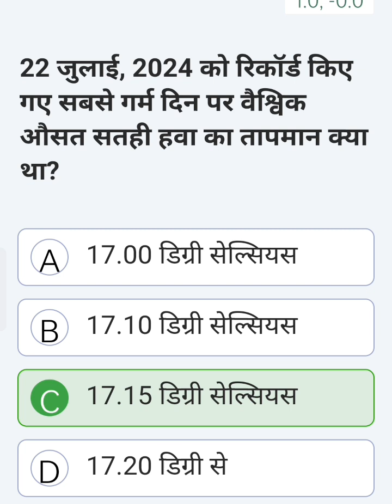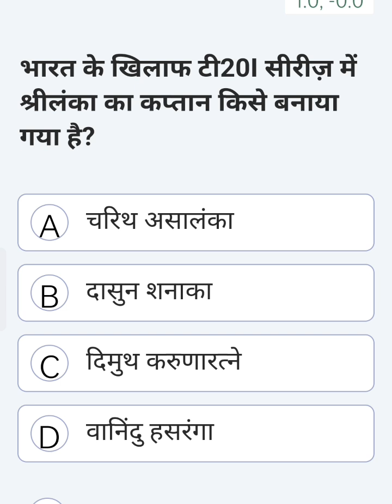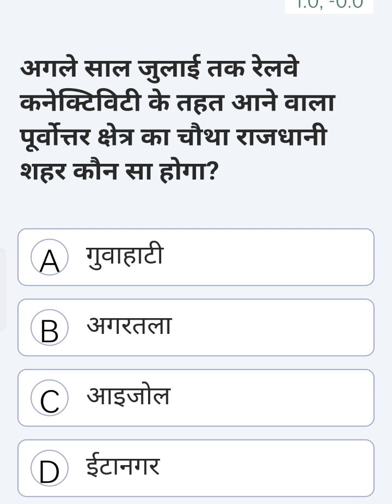BPSC ke liye important current affair 2024/ 13 August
70 bpsc notification
ias
UPSC for exam current affairs
ias officer entry
shorts
upsc motivational video
Ias
Bpsc exam current affairs
bpsc previous year question papebpsc previous year question papebpsc previous year question paper
bpsc history previous year questions
Mahatvpurn question BPSC ke liye
Current affair

Bihar BSPHCL बिजली विभाग नई भर्ती 2024 | BSPHCL Vacancy Document detail |

|BPSC 3.0 PGT Geography Most Important Practice Set-6| बिहार पीजीटी भूगोल महत्वपूर्ण प्रैक्टिस सेट-6|

Gupta Period (गुप्त काल) | History Gk | ssc, railway, ntpc, upsc, uppcs, reet, net, tet, ctet etc..

TOP 99 : भारत के लोक नृत्य (Flock Dance)|100% सभी प्रश्न परीक्षा में पूछे जाएंगे | Dance gk in Hindi

BPSC ke liye important current affair 2024/23 June

BIHAR SSC (10+2) 2024 | TEST SET-63 || 150 QUESTIONS

LIVE DISCUSSION

CURRENT AFFAIRS JUNE-2024 month wise Current Affairs 2024 | BPSC TRE 3.0 RE-EXAM 2024

17.JSSC CGL Urdu Adab Mock Test | vvi Objective Objective

25 June Science Monthly Exam Class 10th | Bihar Board Class 10th Science June Monthly Exam Question

25 June 2024 | Current Affairs Today | Daily Current Affairs In Hindi & English | Current affair 2024

upsc cse

pre result 2024 | uppsc latest news | upsc cse pre cut off

Current Affairs Strategy for 70th BPSC Prelims | Current Affairs Source

BPSC प्रधान शिक्षक/प्रधानाध्यापक के लिए 200 प्रश्नों का महा मैराथन-15 सफलता ऐसे प्रश्नों को पढने से

Jan - Jun 2024 Current Affairs | Top 100 Question | Current Affairs Revision By Shankar Sir

प्रधान शिक्षक तैयारी, डीएलएड, यूनिट-3, जीन पियाजे का संज्ञानात्मक विकास का सिद्धांत, Live Class, Day-6

29 June 2024 | Current Affairs Today | GK & GS मेधांश सीरीज़ (Episode 59) By Kumar Gaurav Sir

CTET 7 JULY 2024 SOCIAL SCIENCE MARATHON by Sachin Academy live 9am

Current Affairs 2024 | May Month Current Affairs Revision | Top 100 Questions By Kumar Gaurav Sir

IAS ऑफिसर बनना है तो 12वीं के बाद यूं करें तैयारी | IAS

Preparation After 12th

खुशखबरी - RRB ALP Vacancy Increased | Total Post 18799, Real / Fake? | RRB ALP Vacancy 2024

Top 6 July New Vacancy 2024 | Sarkari Job | Government Jobs |

1 July Current Affairs 2024 | Current Affairs Today | GK Question & Answer by Ashutosh Tripathi

2 July Current Affairs 2024 | Daily Current Affairs | MCQs & Static GK | By Aman Sir | Adda247 PCS

UP CONSTABLE RE EXAM 2024 | UP CONSTABLE RE EXAM GK GS MOCK TEST | UPP RE EXAM GK GS - HARENDRA

सक्षमता परीक्षा 2.0 के लिए विज्ञान और गणित के टॉप 45 प्रश्न (पढ़कर जाइये और

Science Marathon 18 | 28 Din 28 Marathon | Railway Bharti 2024 | Radhika Mam |

Class-1 Madhukar Kotawe

BPSC Kya Hai ? | BPSC Full Details | BPSC Syllabus, Qualification, Age Limit, Strategy | 70th BPSC

Polity Class 11th NCERT | भारत का संविधान : सिद्धांत और व्यवहार |

RO ARO 2024 | Sports | Rank & I

10 July 2024 | Current Affairs Today | GK & GS मेधांश सीरीज़ (Episode 68) By Kumar Gaurav Sir

BPSC TRE 3.0 Indian National Movement Marathon | BPSC

Teacher Indian National Movement | BPSC GK GS

BPSC TRE 3.0 & 4.0 POLITY CLASS by Sachin Academy live 9am

BPSC TGT SST Marathon 2024 | Indian Polity Marathon | BPSC TGT SST By Sunny Sir

BPSC TRE 3.0 Maths 6th to 8th / 9th to 10th & 1 to 5th QUESTION DISCUSSION BY Amarjeet Sir #1 Day

BPSC TRE 3.0 & 4.0 POLITY CLASS by Sachin Academy live

BPSC RE-EXAM 3.0 | सामान्य अध्ययन संपूर्ण निचोड़ Live 7pm | DK Gupta

UPTET 2024 SST Polity | संवैधानिक विकास -2 Theory + MCQs | Demo #7 with Ram Sir

BSPHCL VACANCY 2024 | BSPHCL 2024 COMPUTER MOST EXPECTED QUESTIONS | COMPUTER BY SUNIL SIR

बिहार शिक्षक भर्ती One Candidate One Result Sachin choudhary live

सभी किताबों का निचोड़ हिन्दी साहित्य के 50 महत्वपूर्ण प्रश्न

CTET CDP: Pedagogy Class-9 for CTET Jan 2025 by Adhyayan Mantra

बिहार शिक्षक भर्ती 4.0 | BPSC Teacher GK/GS for TRE 4.0 | by Ratnesh Sir

7.00 40 KB/S LTE

88

facts

gs practice set, gs practice set

rojgar with ankit playlist, gs